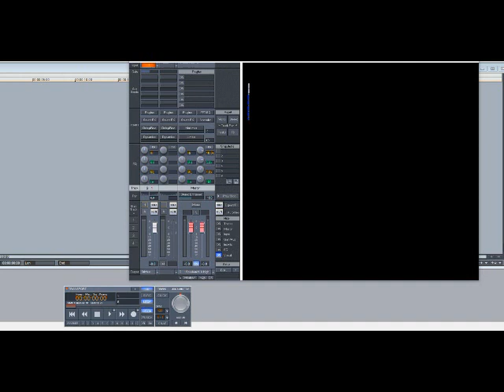Monica ft Twista – Hell No (Leave Home) (Slowed Down)